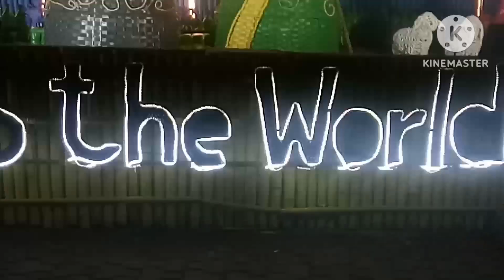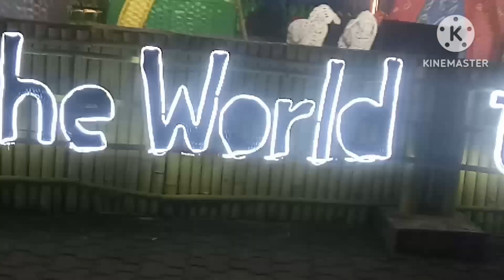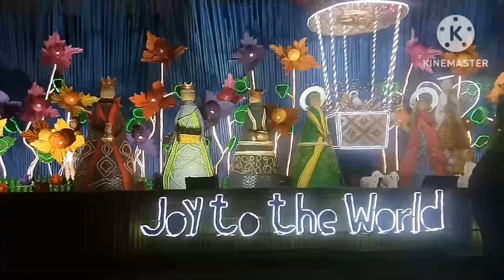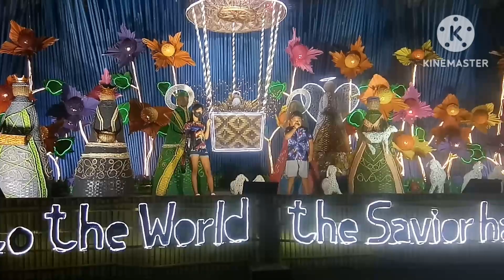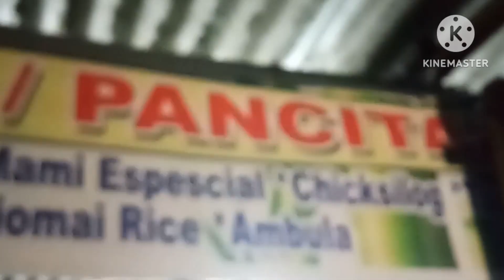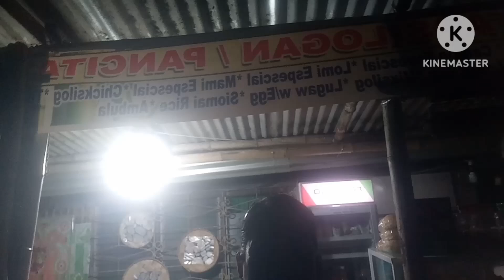San Clemente Camiling Tarlac,Ang Ganda Ng Kanilang Belen.🌴🐝🌱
San Clemente Camiling Tarlac,

Ang Ganda Ng Kanilang Belen,

Taon Taon Silang Nananalo Kasi Ang Ganda,

Nilang Gawa Ng Kanilang Christmas Decor,

Taon Ton Iba Iba Ang Kanilang Ginagawa,

At Kung Kayo Naman Po Ay Nasa San Clemente

Camilint Tarlac at Kayoy Nagutom.

Punta Lang Po Kayo Sa Higway 143 Tapsilugan

at Pancitan,Meron Silang Silog silog,mami,lomi,

pancit,siomai rice,mga ulam at marami pang iba,